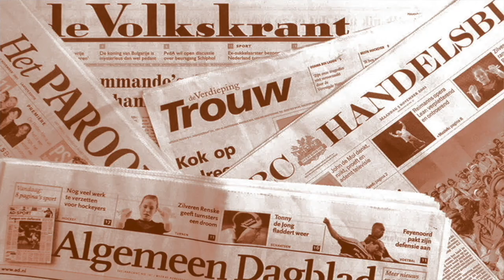Niets is wat het was jaren ervoor-Ger Taam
We gaan terug naar het memorabele jaar 2014: De koning kwam in de Rijp, en in dat zelfde jaar kocht Ger Taam de eerste steen voor het onderkomen va de Rijper IJsclub. Hoe gaat het nu met Ger en wat zijn zoal zijn hobby's. Daar heeft hij samen met de Rijper IJsclub een leuk lied over gemaakt.
Dus veel plezier maar weer!